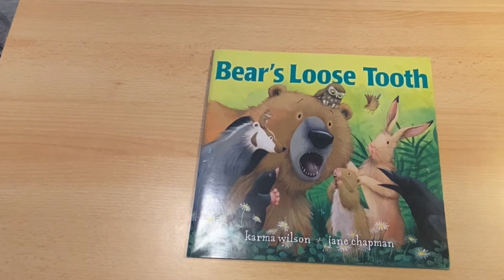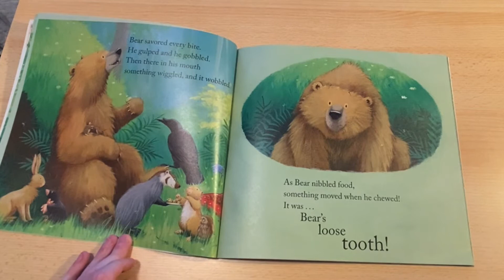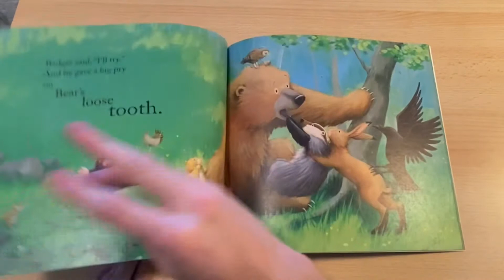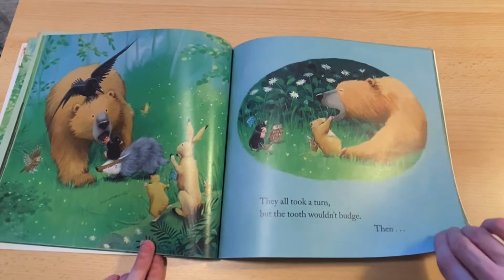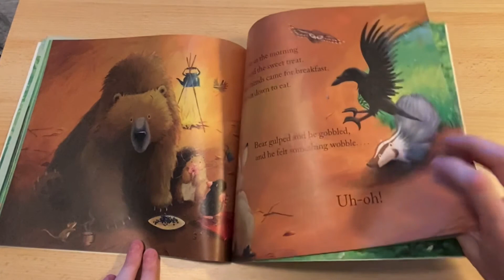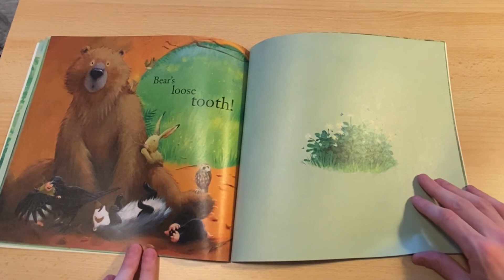Bear’s Loose Tooth! (Read Aloud)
A read aloud of Bear’s Loose Tooth by Mr. Lester!